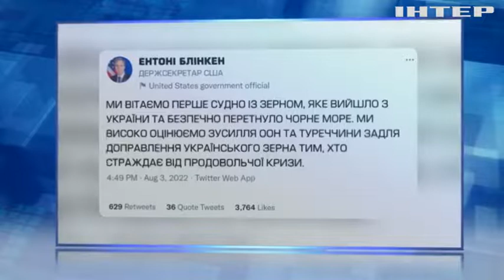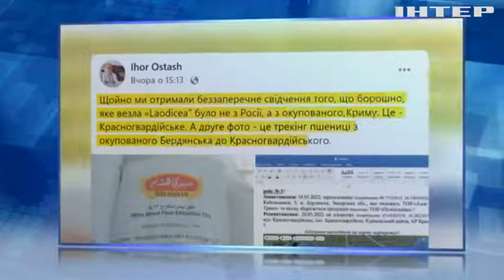Перше судно з українським зерном успішно пройшло перевірку в Туреччині та прямує до Лівану